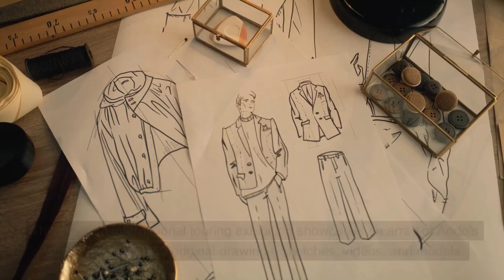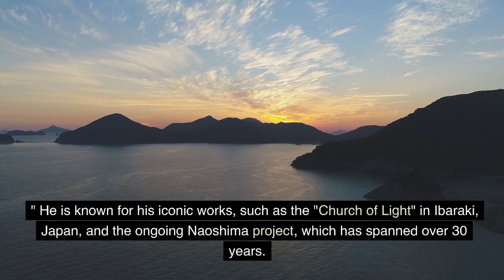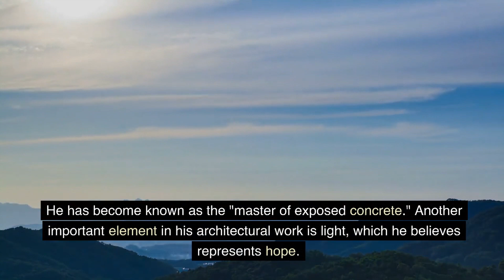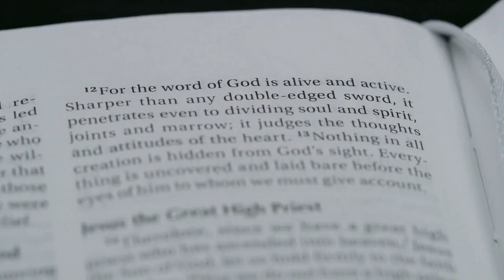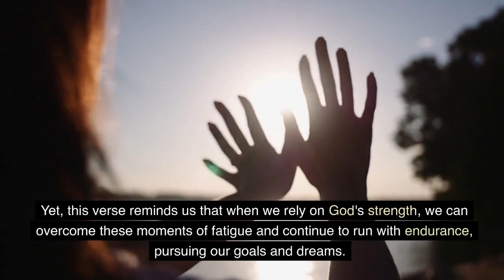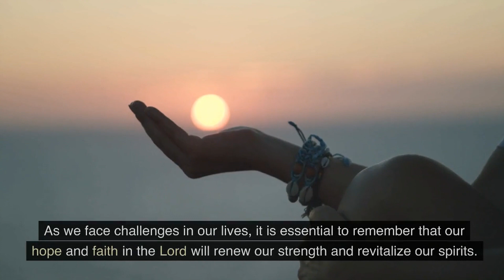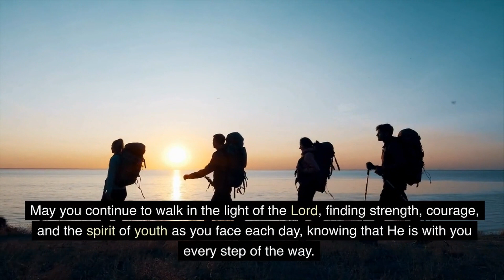Tadao Ando Eternal Youth: Soar Like an Eagle with the Power of Hope and Faith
Uncover the secret to eternal youth as we explore the profound message of Isaiah 40:31. Learn how placing your hope and faith in the Lord can help you renew your strength, overcome challenges, and maintain a youthful spirit throughout your life. Join us on this life-changing journey and embrace the boundless possibilities that come from a deep connection with God.